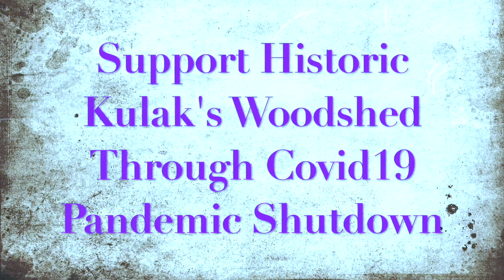Campaign Kulak's Woodshed 2022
These are a few of my live videos from Kulak's Woodshed for the Go Fund Me Campaign to save The Woodshed from closing for 3 years from the C19 Pandemic change in economy's inflation.  It's the most important music venue in Los Angeles California.